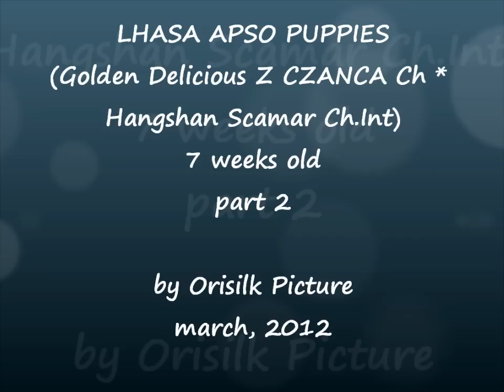Лхаса апсо щенки 7 недель питомник Орисилк (2)